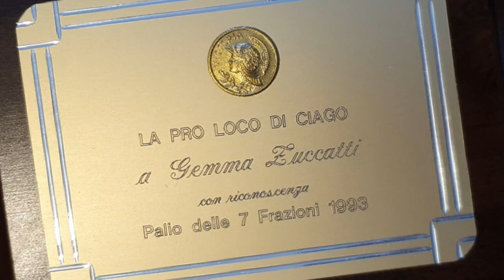Ricordi di Gemma Zuccatti seguendo il calendario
Testimonianza rilasciata all'interno del "Progetto calendario" realizzato da Ecomuseo della Valle dei Laghi in collaborazione con le scuole del territorio. Per consultare l'indice, il glossario e saperne di più visita